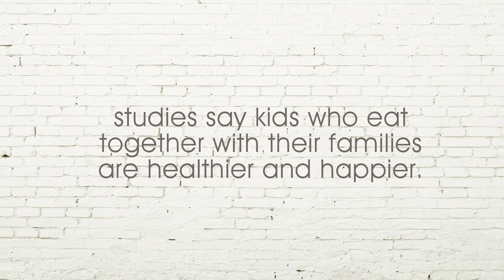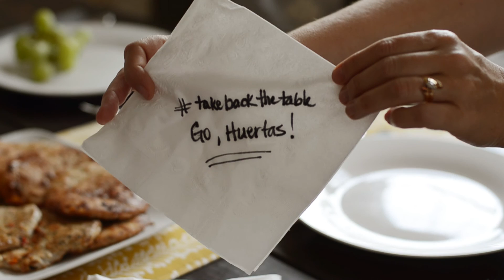take back the table final acs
A challenge to takebackthetable as a family - building memories together by sharing meals!